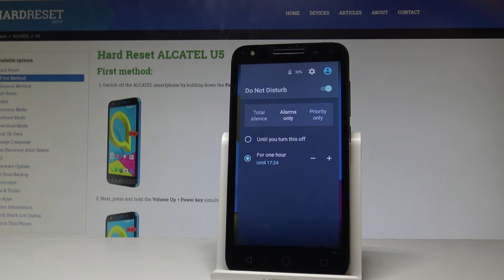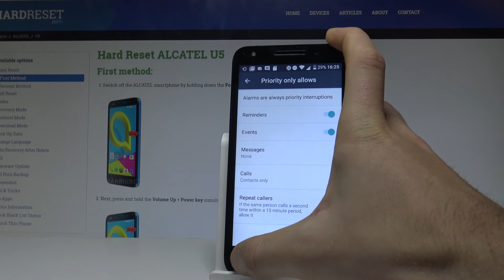How to Enable Do Not Disturb in ALCATEL U5 |HardReset.info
How to enable Do Not Distrub in ALCATEL U5? How to turn on DND in ALCATEL U5? How to switch on Do Not Disturb in ALCATEL U5? How to use Do Not Disturb Mode in ALCATEL U5? How to set up Do Not Disturb in ALCATEL U5?

Check out how to quickly turn on do not disturb mode in ALCATEL U5. Choose your desired mode. You may also set up do not disturb by choosing some exceptions and handling with repeat callers.